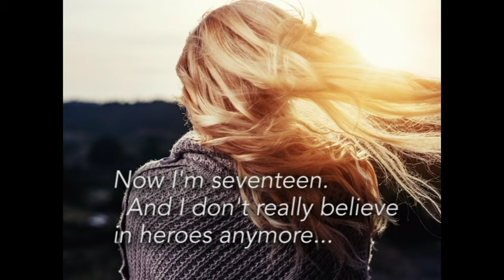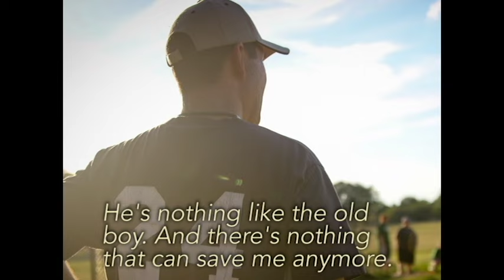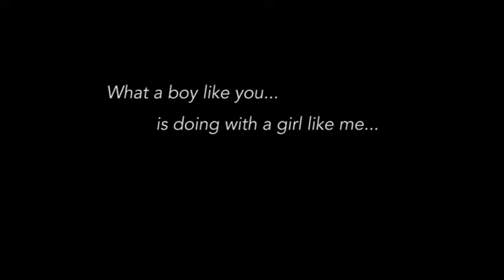A Boy Like You by Ginger Scott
Book 1 in a new YA sports romance duet by Ginger Scott
Available on all online retailers

Synopsis:

They say everyone’s a superhero to someone. I’m not sure who I’m supposed to save, but I know who saved me.

We were kids. His name was Christopher. And up until the day he pulled me from death’s grip, he was nothing more than a boy I felt sorry for. In a blink of an eye, he became the only person who made me feel safe.

And then he disappeared.

Now I’m seventeen. I’m not a kid anymore. I haven’t been for years. While death didn’t take me that day, the things that happened left me with scars—the kind that robbed me of everything I once loved and drove me into darkness. But more than anything else, that day—and every day since—has taken away my desire to dream.

I wasn’t going to have hope. I wouldn’t let myself wish. Those things—they weren’t for girls like me. That’s what I believed…until the new boy.

He’s nothing like the old boy. He’s taller and older. His hair is longer, and his body is lean—strong and ready for anything. I don’t feel sorry for him. And sometimes, I hate him. He challenges me. From the moment I first saw him standing there on the baseball field, he pushed me—his eyes constantly questioning, doubting…daring. Still, something about him—it feels…familiar.

He says his name is Wes. But I can’t help but feel like he’s someone else. Someone from my past. Someone who’s come back to save me.

This time, though, he’s too late. Josselyn Winters, the girl he once knew, is gone. I am the threat; I am my worst enemy. And he can’t save me from myself.